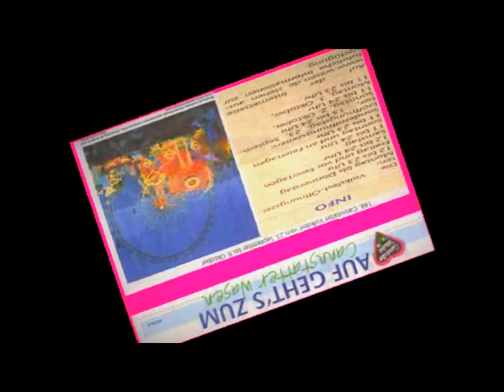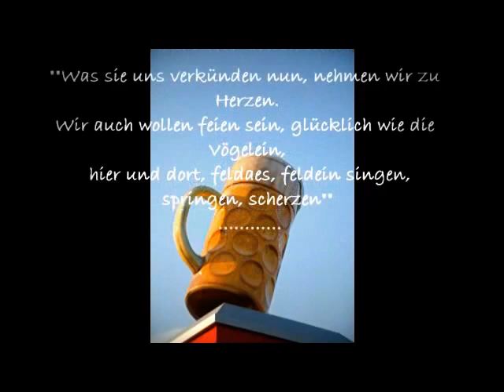Stuttgart Volksfest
Die Volksfest Öffnungszeiten

Montag bis Donnerstag:          12:oo  bis  23:oo  Uhr
Freitag bis vor Feiertagen :     12:oo  bis  24:oo  Uhr
Samstag:                                    11:oo  bis  24:oo  Uhr
Sonntag und an Feiertagen:   11:oo  bis  23:oo  Uhr

ausführliche Informationen zur Verfügung.